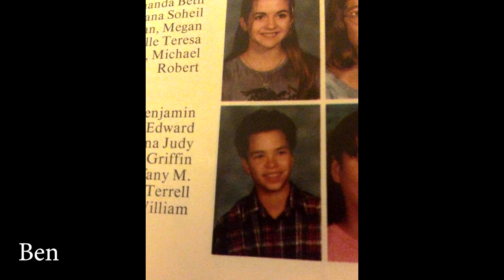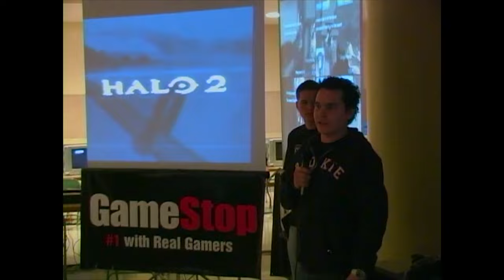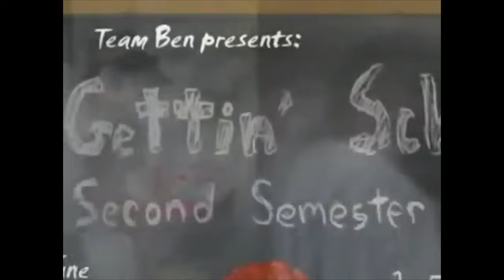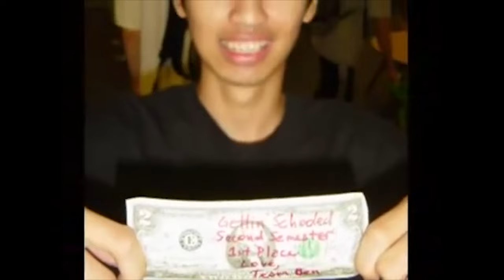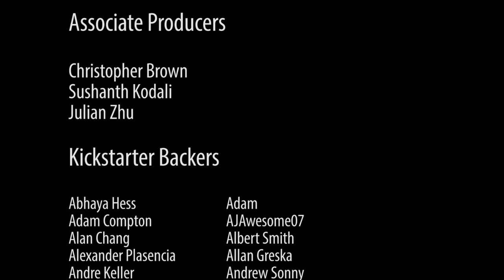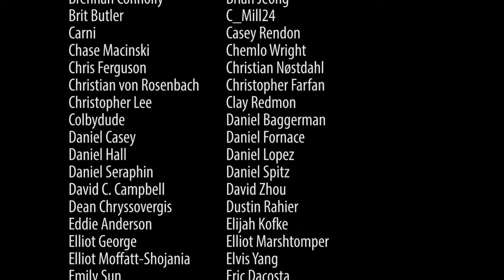Last Stock Legends: Bach | S1E8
👉  Watch Last Stock Legends Season 2 here:
Read Wife's book, "Team Ben: A Year as a Professional Gamer" for free